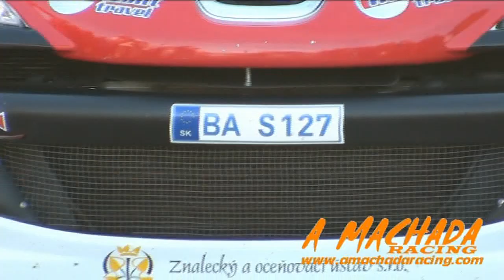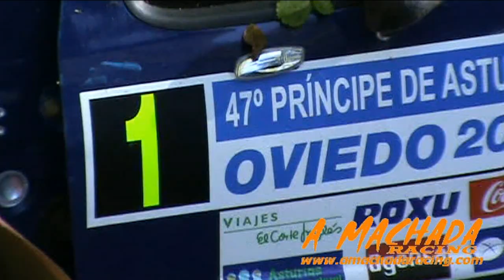47 Rally Principe de Asturias 2010 by AMR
Entrevistas a : Joan Vinyes (Suzuki Swift S1600 ) ,Jorge Perez (Suzuki Swift Sport ), Victor Senra (Ford Fiesta S2000 ), Alberto Hevia (Skoda Fabia S2000 ) y accidente yonathan perez suarez-kike velasco 207 s2000 .
Alberto Hevia se proclamó en la tarde de hoy vencedor del 47 Rally Príncipe de Asturias, una prueba mítica en el calendario español y que por segundo año consecutivo es puntuable para el Campeonato Europeo Absoluto de Rallys, el denominado FIA-ERC.

El italiano Conrado Fontana comenzó muy fuerte, era uno de los favoritos y lo demostró, pero tuvo mala suerte y se salió de la carretera en el segundo de los tramos del rally, lo que ya dejó a Hevia como líder, posición que ni iba a abandonar hasta la finalización de la prueba, marcando siempre los mejores tiempos.

Víctor Senra fue el segundo clasificado, con una ventaja que se fue haciendo cada vez mas cómoda sobre sus perseguidores y el tercer puesto del rally del Campeonato de Europa fue para Miguel Fuster.

Ese podium, coincidió plenamente con el del Campeonato de España, al verse obligado Pedro Burgo que venía ocupando la tercera posición a abandonar por avería mecánica en los últimos enlaces. Gorka Antxustegui, Luigi Fontana y Antonin Tlustak fueron los siguientes en la clasificación.

En las copas monomarca, el triunfo en la Copa Suzuki fue para Ferrán Pujol y en la Mitsubishi para Fran Cima. En el trofeo Deporte Asturiano el triunfo fue para Faustino Ontiveros en la agrupación B, José Manuel Alonso en la agrupación C, para Julio Cesar Méndez en la agrupación D y para Félix Álvarez en la E.

La organización quiere agradecer especialmente la colaboración mostrada en todo momento por las distintas fuerzas de orden público participantes en la prueba, pues han facilitado enormemente la labor de la organización e igualmente a todos y cada uno de las distintas personas que de una u otra forma han colaborado en la organización y desarrollo de este rally.

A lo largo de las jornadas de celebración de la prueba han sido muchas las personas que han disfrutado del mundo del automovilismo por las carreteras asturianas, con un rally Príncipe con un trazado renovado en gran parte, para llegar a mas población y con unos tramos mas espectaculares, a todos ellos la organización les agradece su colaboración y a todas las instituciones y patrocinadores del rally, porque sin ellos este rally sería imposible.
1º.- Alberto Hevia / Alberto Iglesias (Škoda Fabia S2000) 2h.45.08.5
2º.- Víctor Senra / David Vázquez (Ford Fiesta S2000) a 3.17.8
3º.- Miguel Fuster / Ignacio Aviñó (Škoda Fabia S2000) a 7.37.4
4º.- Gorka Antxustegui / Gabriel Suárez (Suzuki Swift S1600) a 8.50.9
5º.- Luigi Fontana / Renzo Casazza (Peugeot 207 S2000) a 12.49.9
Clasificación provisional del Campeonato de España de Rallyes:
1º.- Alberto Hevia, 224,5 puntos
2º.- Miguel Fuster, 180 puntos
3º.- Joan Vinyes, 139,5 puntos
4º.- Pedro Burgo, 128 puntos
5º.- Víctor Senra, 117 puntos